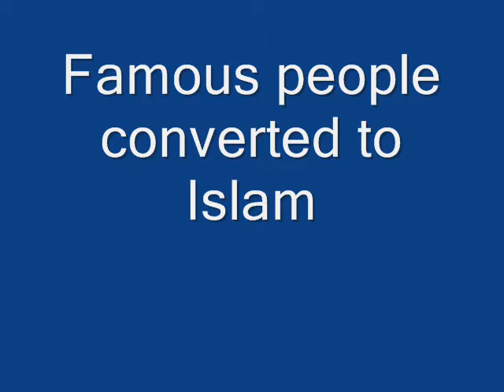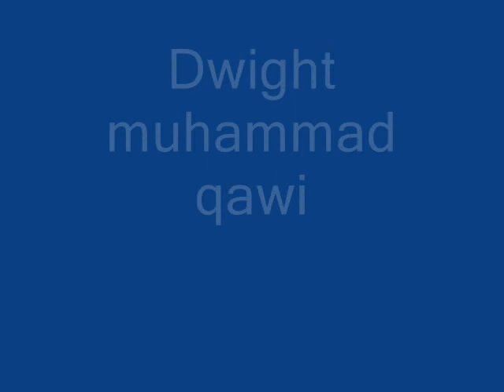Famous people converted to Islam